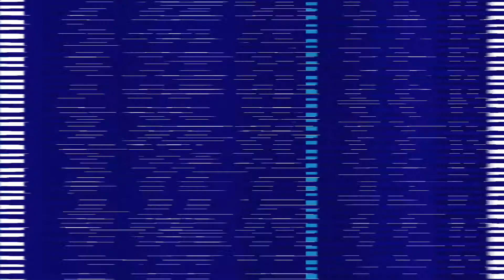Do you have the right talent on your team?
A conversation with Eddie Green and Sean Michael Lewis of Tier Level Digital Marketing.